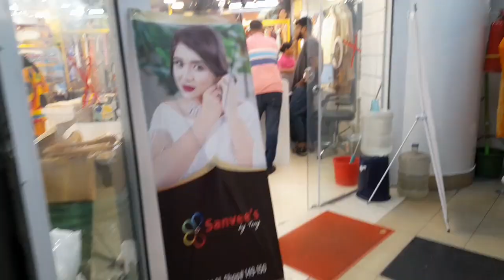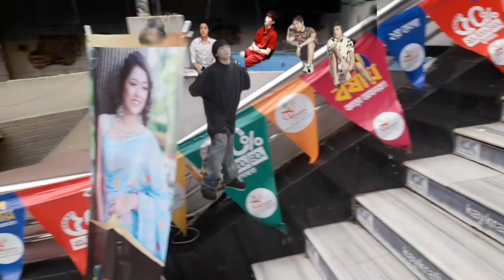Today I went to the market